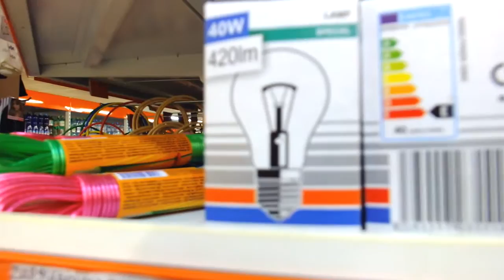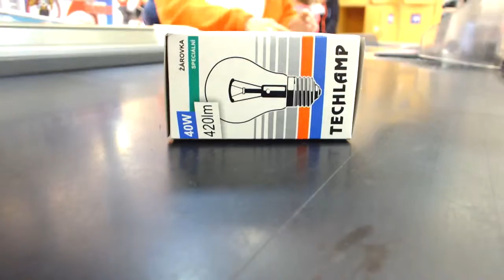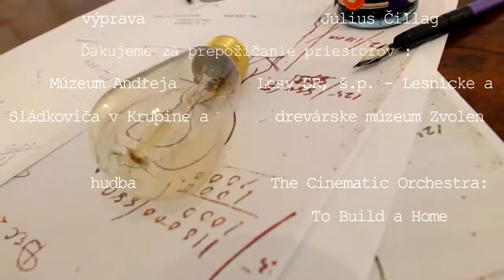Žiarovka - krátky film FVF 2015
Ako Edison ovplyvnil svet svojou žiarovkou?